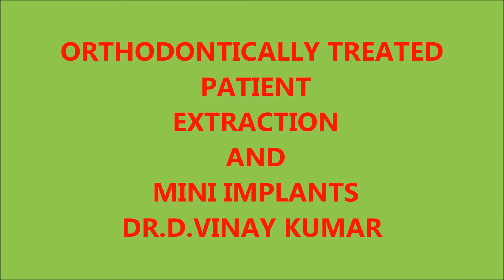BEST BRACES TREATMENT IN KONDAPUR /SHERILINGAMPALLI BEST DENTIST/ORTHODONTIST VK DENTAL CLINIC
VK Dental and Facial Aesthetic Clinic is one of the best dental clinics based in Sherilingampalli and kondapur near to Gachibowli and Chadanagar in Hyderabad, From basic treatments to advanced ones, get all the dental procedures done in one place by dental experts at VK Dental and Facial Aesthetic Clinic. Our focus is to give you the maximum value for your money. Dental treatments with warranty. Dr. D. Vinay Kumar is one of the best Dentists, Orthodontists and has experience of 7 years in the fields of Dentistry and Orthodontics. He practices at VK Dental and Facial Aesthetic Clinic Sherlingampalli and kondapur and is a Consultant Orthodontist in many other Dental clinics in Hyderabad. He is specialized in Orthodontics (BRACES), Mini Implants, various fixed functional appliances (Forsus, Twinforce Bite Corrector, Power Scope), Twin Block Functional Therapy and Expansion Appliances, he has the experience of treating Cleft Lip and Palate Cases and Orthognathic Surgical Cases. He even has experience in fields like smile designing, one-day smile makeover including facial aesthetics as a major concern, super smile in six months using braces ( speedy Orthodontics), cosmetic and implant dentistry. VK DENTAL AND FACIAL AESTHETICS KONDAPUR AND LINGAMPALLI FOLLOWING ARE THE TREATMENTS PROVIDED AT VK DENTAL AND FACIAL AESTHETICS CLINIC SMILE DESIGNING ROOT CANAL TREATMENT COMPOSITE RESTORATION FOR FRONT TEETH TREATMENT OF BROKEN FRONT TEETH SELF LIGATING BRACES EXPANSION APPLIANCES HABIT BREAKING APPLIANCES TONGUE THRUSTING TREATMENT MOUTH BREATHING TREATMENT THUMB SUCKING TREATMENT LIP REDUCTION SURGERY ANTERIOR MAXILLARY OSTEOTOMY BSSO(BILATERAL SAGITAL SPLIT OSTEOTOMY) SMILE DESIGNING WITH ZIRCONIUM CROWNS MINI IMPLANT ORTHODONTICS ZIRCONIUM CROWNS AND BRIDGES IMPLANTS FOR REPLACING MISSING TEETH WISDOM TEETH EXTRACTION LASER FLAP SURGERY LASER TREATMENTS FOR TEETH AND GUMS ROOT CANAL TREATMENT CEMENT FILLINGS TEETH CLEANING BEST DENTAL CLINIC IN KONDAPUR SELF LIGATING BRACES NON EXTRACTION ORTHODONTIC TREATMENTS INVISALIGN METAL AND CERAMIC BRACES LINGUAL BRACES BRACES FOR CROWDING DIGITAL X-RAY FOR TEETH LASER TEETH WHITENING TEETH WHITENING TOOTH-COLORED FILLINGS TMJ TREATMENT DENTAL SEALANTS TREATMENT OF SENSITIVE TEETH PERIODONTICS-FLAP SURGERY/GUM SURGERY NON-SURGICAL TREATMENTS GINGIVITIS & PERIODONTITIS JAW SURGERY BONE GRAFT AND GUIDED TISSUE REGENERATION CROWN LENGTHENING GINGIVAL DEPIGMENTATION IMPLANTOLOGY AND RECONSTRUCTIVE DENTISTRY SINGLE TOOTH REPLACEMENT AESTHETIC TOOTH REPLACEMENT FULL MOUTH REHABILITATION ALL ON 4 IMPLANTS ALL ON 6 IMPLANTS CT GUIDED SURGERIES ENDODONTICS ROTARY ENDODONTICS ONE SITTING ROOT CANAL TREATMENT POST AND CORE TREATMENT PROSTHODONTICS COMPLETE DENTURES OVERDENTURES BPS DENTURES PARTIAL DENTURES CAST PARTIAL DENTURES FLEXIBLE DENTURES METAL CERAMIC AND ALL-CERAMIC CROWNS VENEERS AND LAMINATES CAD-CAM AND ZIRCONIA CROWNS ORAL SURGERY EXTRACTION IMPACTED WISDOM TOOTH EXTRACTION CYST REMOVAL ABSCESS TREATMENT WISDOM TOOTH REMOVAL BLEACHING TEETH BLEACHING JAW SURGERIES APICECTOMY DISCOLORED TEETH FRACTURED TEETH CYSTS AND TUMORS OF JAW BRACES FOR MALALIGNED TEETH SMILE DESIGNING METAL AND CERAMIC BRACES POST AND CORE TREATMENT PULP THERAPY ROOT CANAL FOR KIDS OR MILK TEETH FLOURIDE TREATMENT FOR TEETH FRACTURED JAW TREATMENT PROGNATHIC AND RETROGNATHIC JAW TREATMENTS FLOUROSIS TREATMENT LINGUAL BRACES ORAL SUBMUCOUSFIBROSIS TREATMENT BEST DENTIST IN SHERILINGAMPALLI COMPOSITE RESTORATIONS MILK TEETH TREATMENT HALITOSIS BAD BREATH MOUTH BREATHING TREATMENT TONGUE THRUSTING TREATMENT THUMB SUCKING TREATMENT ALIGNERS INVISIBLE BRACES HABIT BREAKING APPLIANCES FOR KIDS ZIRCONIUM CROWNS BRUXZIR CROWNS LITHIUM CROWNS REMOVAL OF WISDOM TEETH IMPACTED EARLY CHILDHOOD CARIES POWERED TOOTHBRUSHES ORTHODONTIC BRUSHES HYBRID DENTURES GUM SWELLING GUM BLEEDING TREATMENT TEETH DISCOLORATION TREATMENT CROWNS BRIDGES LAMINATES VENEERS COMPOSITES BRACES FOR SPACINGS JAW CORRECTION TREATMENTS INVISALIGN WARRANTY CROWNS SINGLE DAY CROWNS ORTHODONTIC RETAINER DEEP SCALING AND LASER CURRETAGE COMPLETE DENTURE TONGUE TIE LASER TREATMENT FRENECTOMY MOUTH GUARDS BEST DENTIST KONDAPUR BEST DENTAL CLINIC KONDAPUR ORTHODONTIST BRACES SPECIALIST BRACES FOR KIDS BRACES FOR ADULTS ALIGNERS TREATMENT IMPACTED CANINE TREATMENT VK DENTAL AND FACIAL AESTHETICS CLINIC TREATMENT OF TRAUMA FRACTURED JAW TREATMENT#BEST DENTAL CLINIC IN KONDAPUR AND SHERILINGAMPALLI.BEST ROOT CANAL TREATMENT IN KONDAPUR/SHERILINGAMPALLI#BEST BRACES TREATMENT KONDAPUR#BEST ZIRCONIUM CROWNS SHERILINGAMPALLI#BEST DENTIST KONDAPUR#BEST SMILE DESIGNING TREATMENT#BEST ORTHODONTIST#BRACES TREATMENT DOCTOR.KONDAPUR DENTIST#BEST DENTAL DOCTOR BEST DENTAL KONDAPUR#BEST SELF LIGATING BRACES SMILE DESIGNING KONDAPUR#BEST ROOT CANAL TREATMENT#BEST ENDODONTIST KONDAPUR#BEST DENTAL SURGEON#TEETH WHITENING